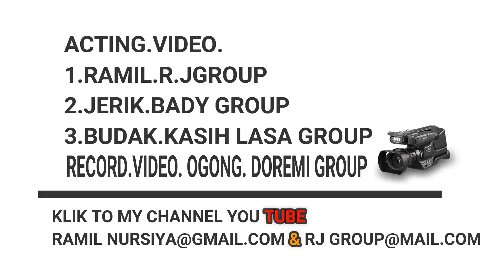MISAN MAG LUNSULAN DIH DA KALUPHAN IN HABAY.